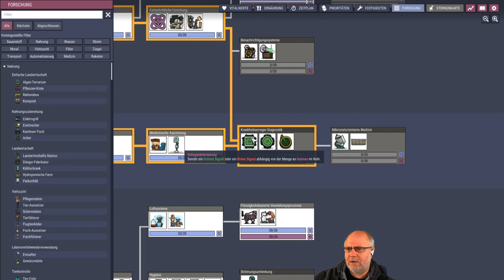Oxygen not included deutsch S2E061